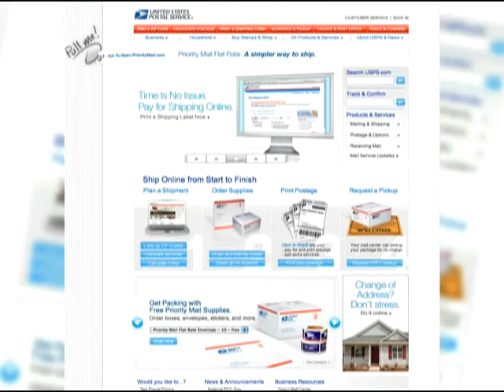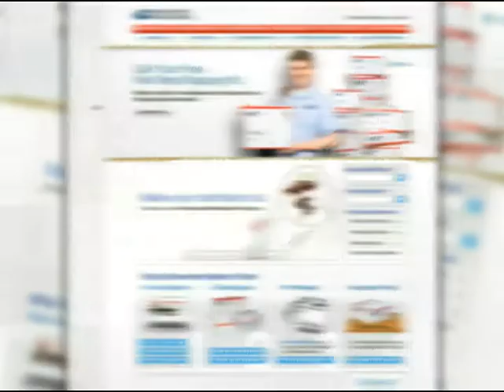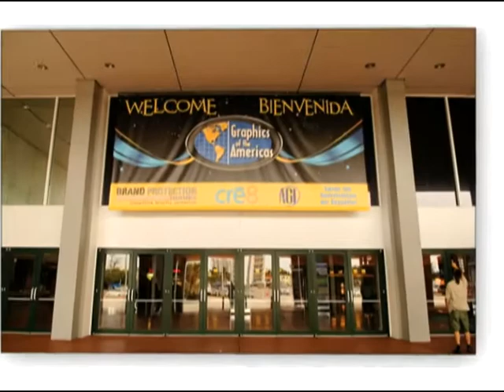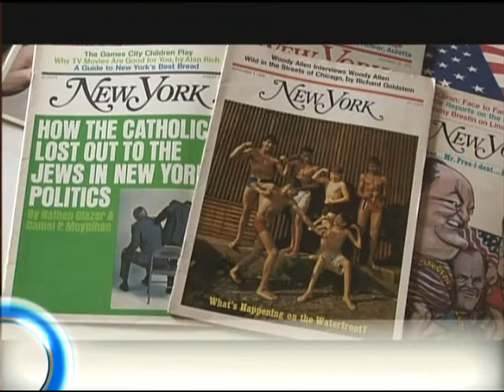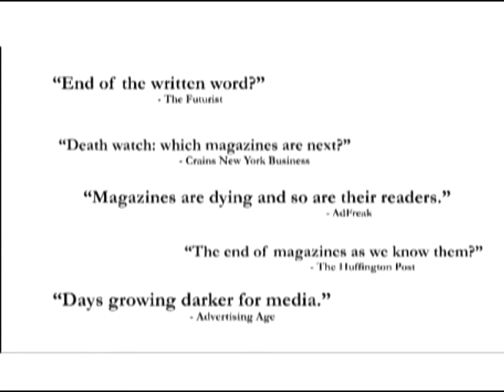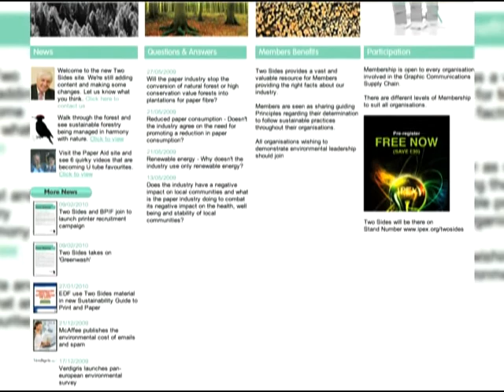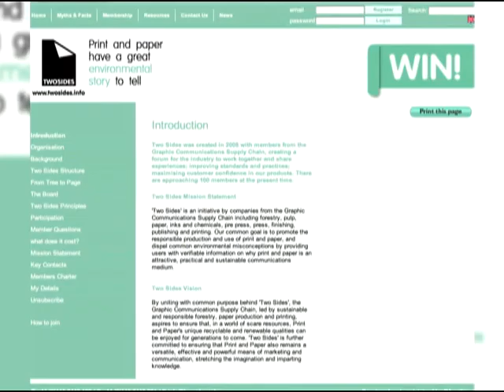American Printer TV March 17th 2010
USPS announces 10-year plan, Documentary highlights the legacy of Milton Glaser
, Publishers speak out about the power of print, top industry news and much more!